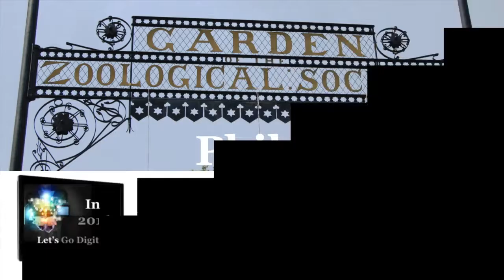El Patron Gvl Loop July 2016